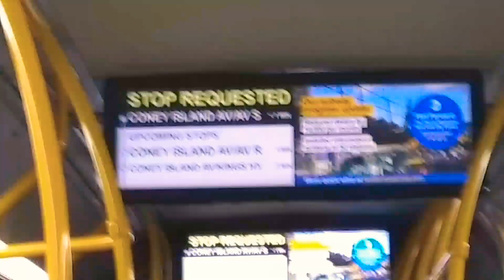MTA: Xcelsior XN40 With Finished Information Screens!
MTA Xcelsior XN60 #718 B68 Local

Finally!!